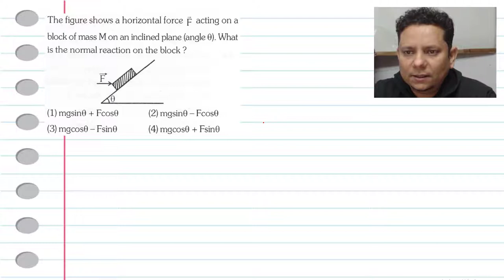The figure shows a horizontal force F acting on a block of mass M on an inclined plane (angle 0).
The figure shows a horizontal force F acting on a block of mass M on an inclined plane (angle 0). What is the normal reaction on the block ?